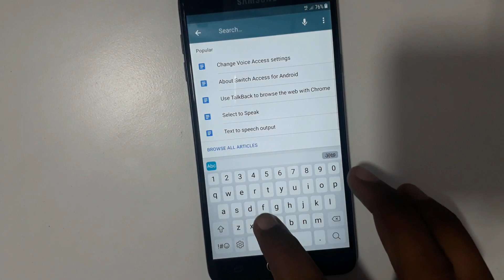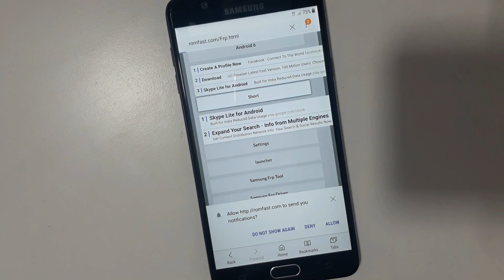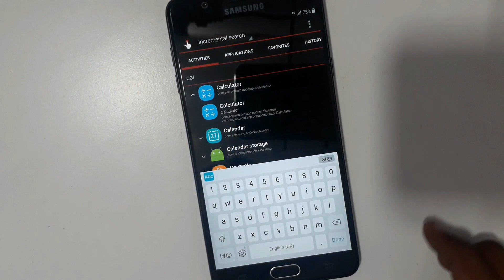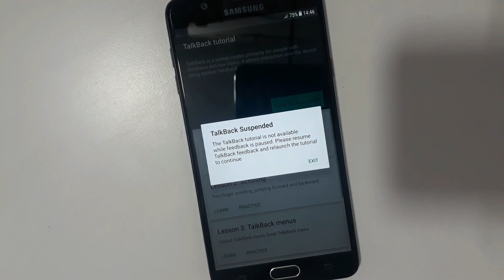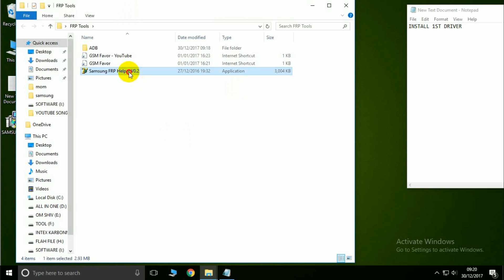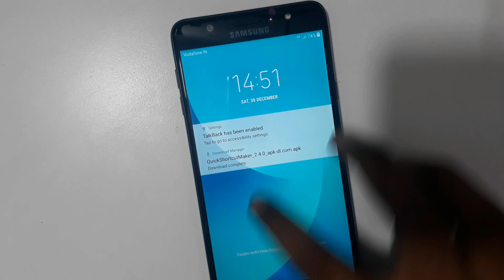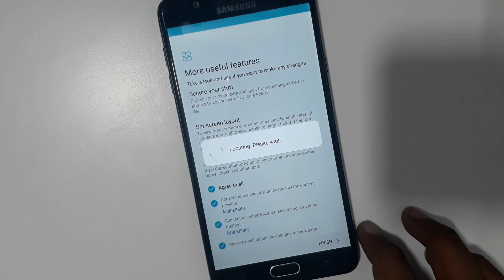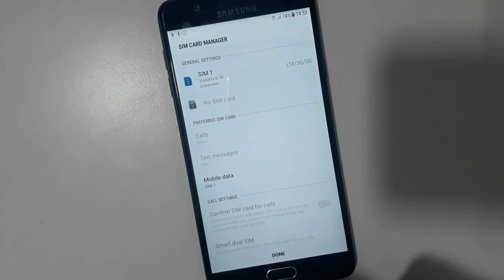Samsung Galaxy On Max google lock reset Frp Eazy 100% also work 2018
Direct Link=

Samsung Galaxy On Max gmail unlock
Samsung Galaxy On Max google account remove file download
Samsung Galaxy On Max google account remove
Samsung Galaxy On Max bypass apk
Samsung Galaxy On Max google account bypass without otg
Samsung Galaxy On Max00f google account remove
Samsung Galaxy On Max google account bypass with otg
how to bypass google account on Samsung Galaxy On Max prime
Samsung Galaxy On Max google account bypass 2017
Samsung Galaxy On Max account remove